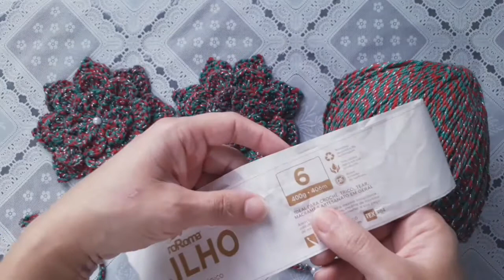Prendedor de Cortina Natalino - Passo a Passo no Canal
Neste vídeo mostro o Barbante que eu comprei na Cor Natalina da Marca EuroRoma, o barbante nesta cor ajuda na hora de confeccionarmos peças Natalinas, se não dá mais tempo para este ano, vamos guardar a ideia para nos programarmos para o Ano que vem.

Que a Benção de Deus cubra a todos neste Natal e que o Ano que vem possa ser Repleto de Saúde e Paz para todos,  Permitam que Deus entre em seu Lar e renove as forças e assim possamos seguir em frente, com paz, saúde amor e muito respeito ao próximo.

Deus abençoe.
Com carinho.
Katiusse - Kat crochê.